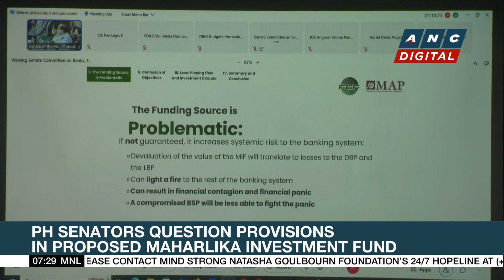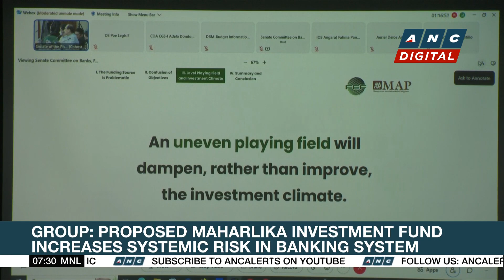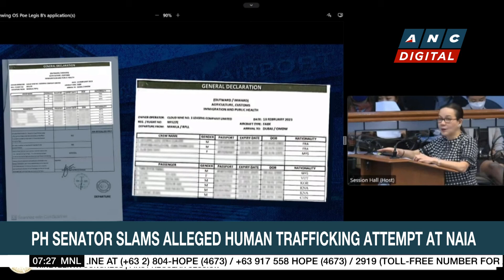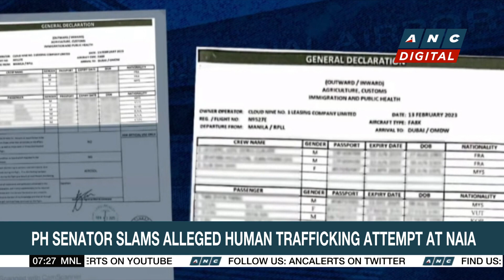PH senators question provisions in proposed Maharlika investment fund | ANC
Rundown: An author of a bill seeking to create the controversial Maharlika investment fund admits he's having second thoughts about it.